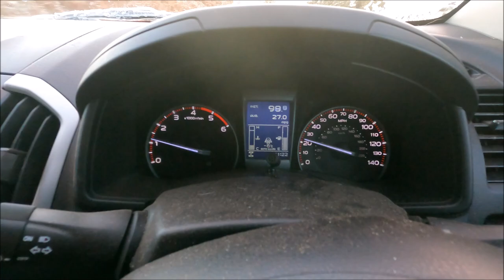Dmitry22 Movie 9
Falconry, goshawk